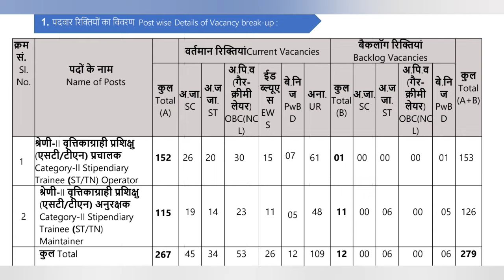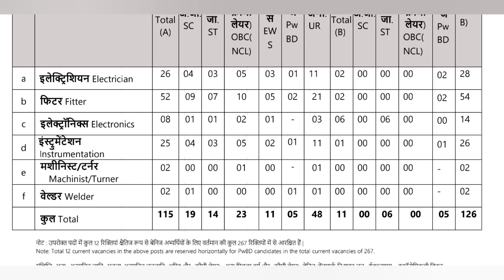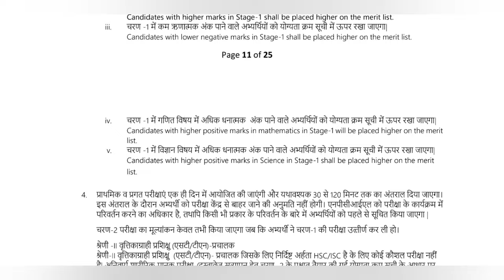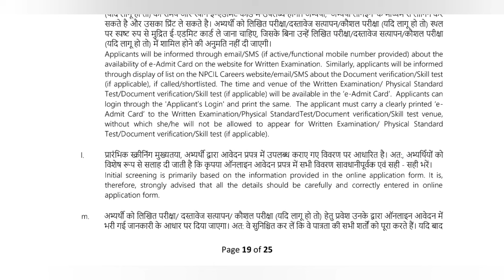NPCIL VACANCY 2024 | npcil RR site vacancy | npcil requirement 2024 | npcil 279 posts | npcil bharti